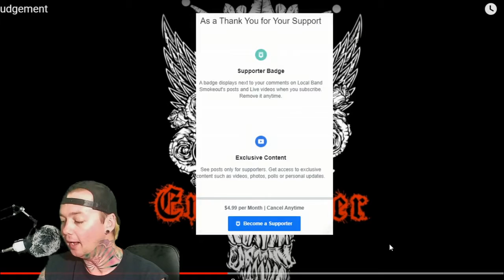Endbringer - Judgement - Local Band Smokeout Reaction / Review